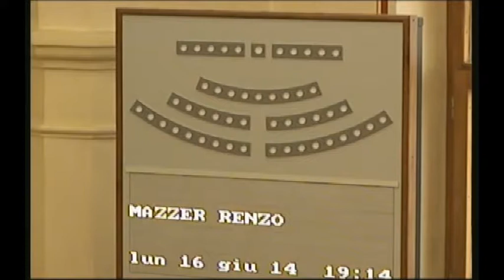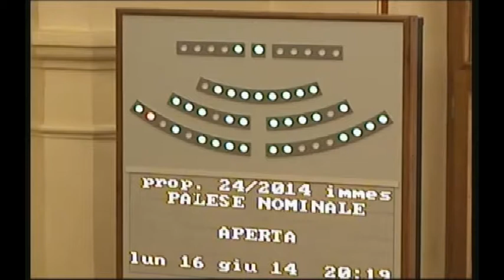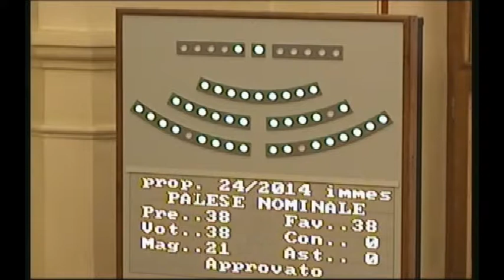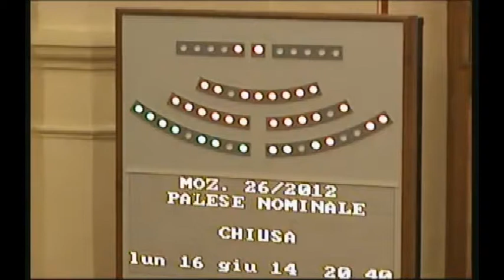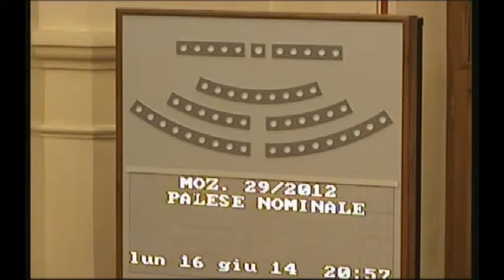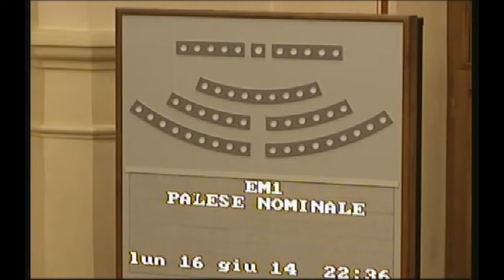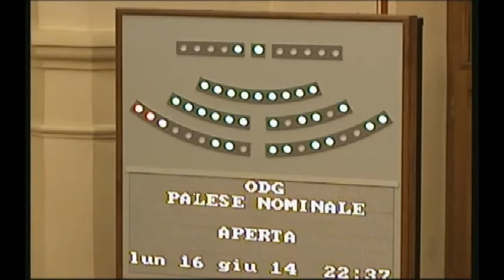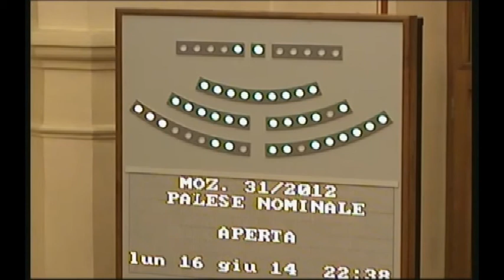Consiglio comunale di Pordenone del 16 giugno 2014 (integrale)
Ripresa integrale della seduta del Consiglio comunale di Pordenone del 16 giugno 2014, trasmessa in streming.